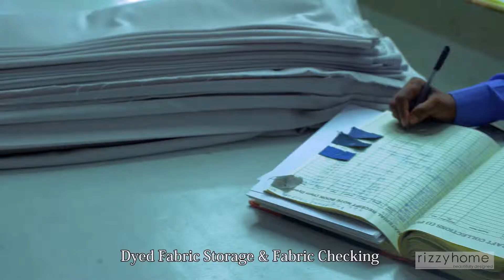Brief Bedding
From our hands to your home, take a very brief look at the processes that go into creating our beautiful bedding